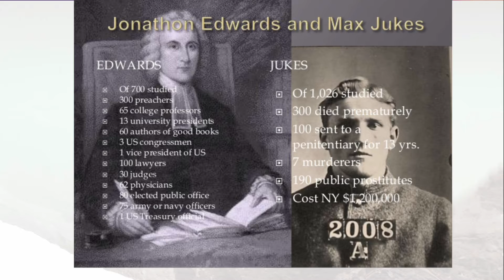To Stand: Standing for Generations (Part 3 by Doug Shimoda)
Pastor Doug Shimoda continues our series, Having Done Everything - To Stand, on September 18, 2022.

at 11:00AM (Mountain Standard Time).

We would love to hear how God is touching your life through this ministry!